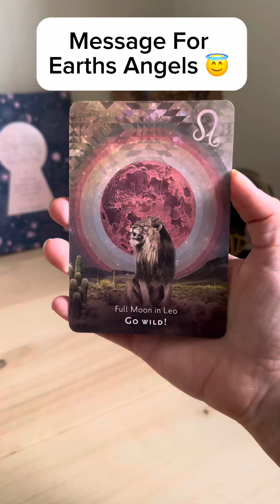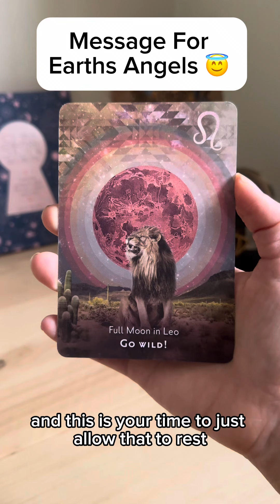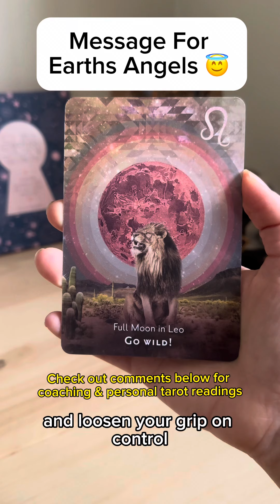😇Message For Earth Angels 😇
Earth Angels Rise 😇

🔮SoUL Guidance Sessions:

I'm not your guru, but as an intuitive guide, I am your biggest advocate. Connect with your own inner guru, and confirm and inspire what your soul already knows.

🎁 GRATITUDE:

🥳 Become a superstar or bestie of the channel and get early access to these videos and first response to your comments:

All gratitude received helps this channel and is deeply appreciated! 💕